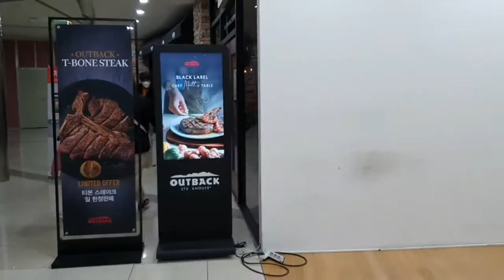[정우지우가족 TV][영상일기] 🎂지우 축 세돌🎂 가족일상 브이로그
🎂지우 생일🎂